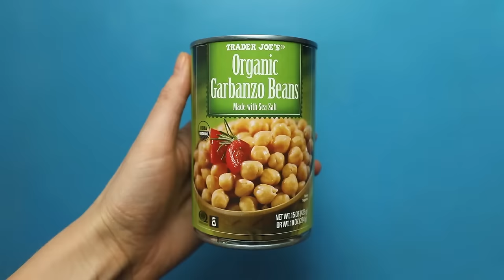BEGINNER'S GUIDE to Aquafaba! | Minimalist Baker Recipes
A quick guide to aquafaba (what it is + how to use it) + tips, whipping methods, and three easy vegan recipes!